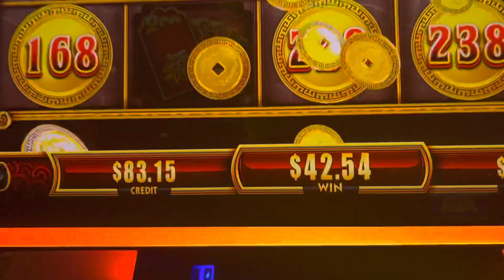29 de mayo de 2023